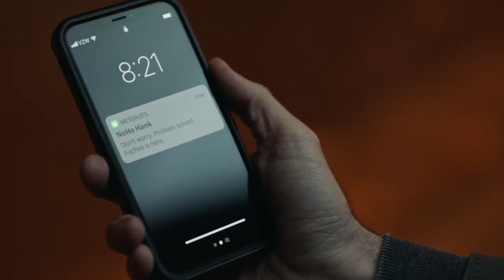Barry - FUCHS YOU FUCK! Rampage - It's My Life